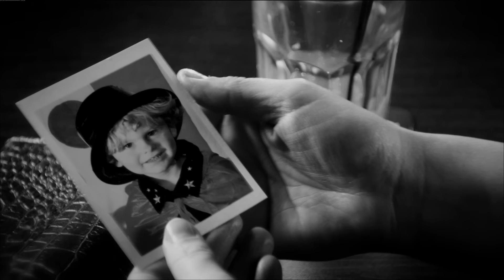Toby Keith - Hope On The Rocks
Music video by Toby Keith performing Hope On The Rocks. (C) 2012 Show Dog – Universal Music, LLC